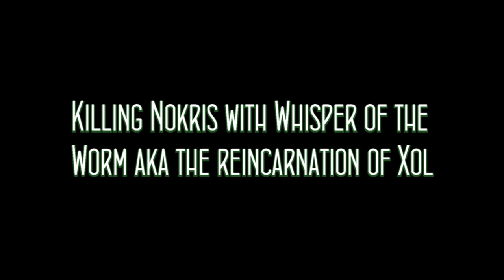Killing Nokris with Ex (aka Whisper of the Worm)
Now that the latest Interference mission involves "unaliving" Nokris so I was thinking "what a better way of Game Ending Nokris than using the reincarnation of the Worm God that he pledged his loyalty to that got him disowned by Oryx?"

We here we are.